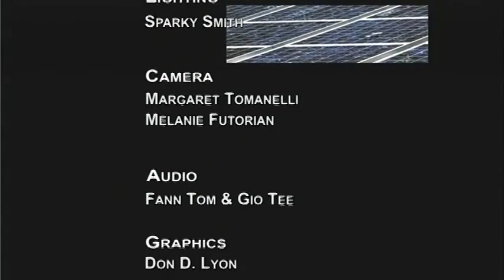Dr. Francois Pierre-Louis Jr. on GCTV with Bill Miller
Dr. Francois Pierre-Louis Jr., Associate Professor of Political Science at Queens College, CUNY, who was in Haiti during the devastating earthquake in 2010, discusses major problems confronting the Caribbean country.